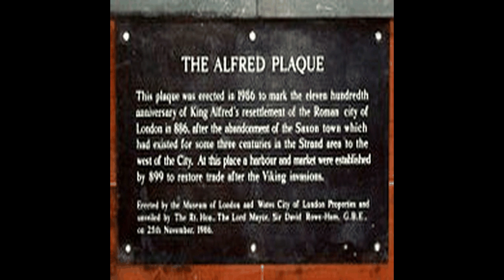Alfred the Great - Narrated Wiki English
Alfred the Great was King of the West Saxons from 871 to 886 and King of the Anglo-Saxons from 886 until his death in 899.